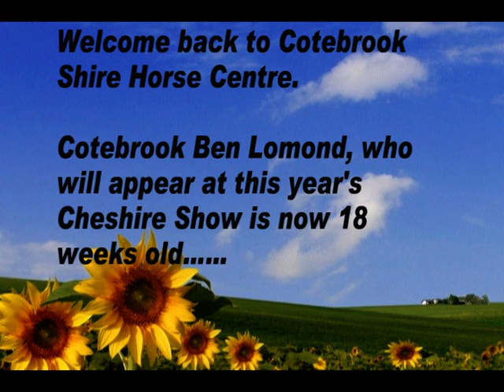Cotebrook Shirehorse Centre Foals Video 4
Welcome back to Cotebrook Shire Horse Centre.
Cotebrook Ben Lomond, who will appear at this year's Cheshire County Show is now 18 weeks old